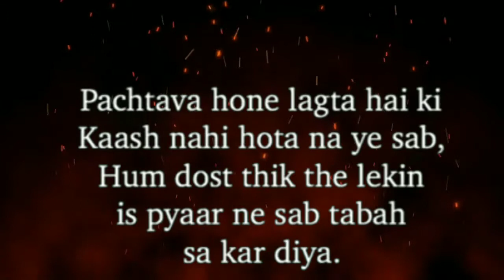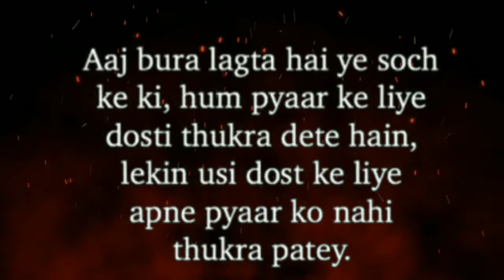JAB APNE HI BESTY SE LOVE HO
MY Feelings FOR YOU

Telegram I'd - DÃRK GÄMÊR
WHICH VIDEO U WANT

Snapchat I'd -
Add me on Snapchat! Username: dark_l3242